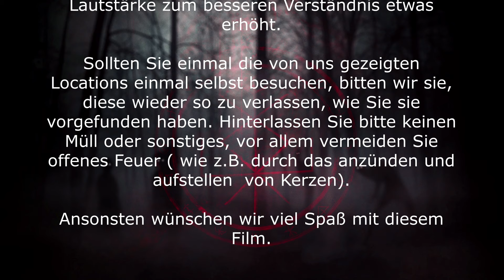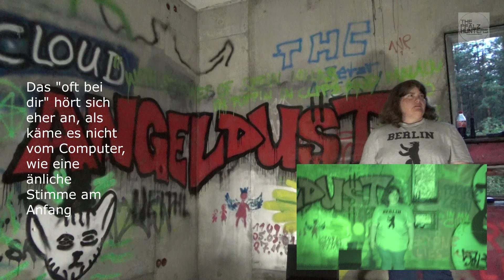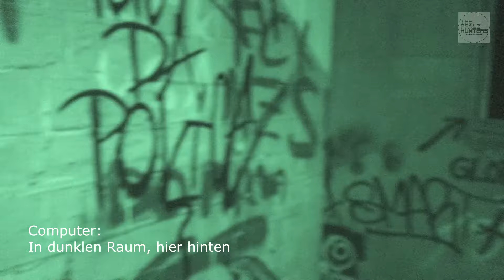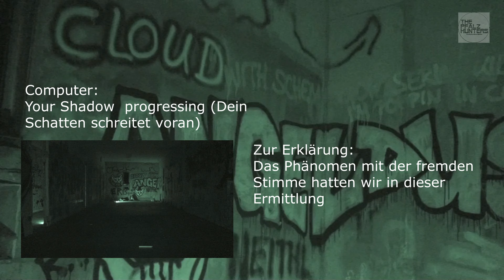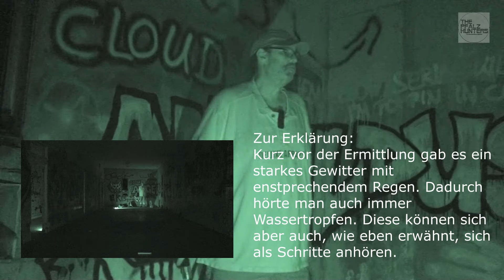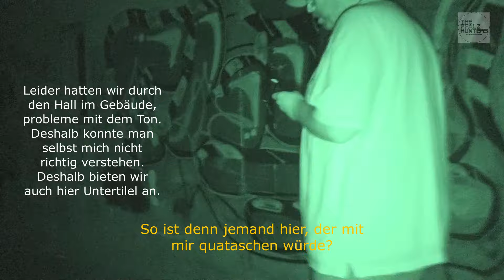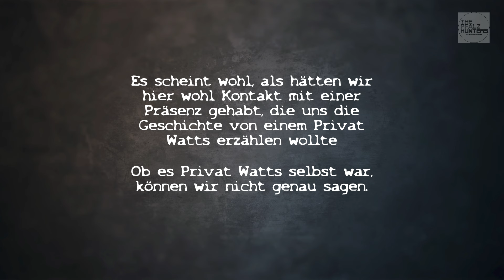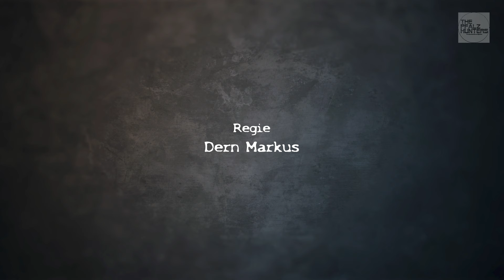Area One Die zweite Spukermittlung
Project X Staffel 2 Folge 5
Teil 2 unserer paranormalen Ermittlung auf der Area One. Eigentlich wollten wir diese Ermittlung etwas später machen, aber ein Gewitter zwang uns unsere Pläne zu ändern. So hatten  wir zum ersten Mal die Gelegenheit, eine Ermittlung nach einem Gewitter zu machen, bei dem es ja heißt, dass durch die aufgeladene Atmosphäre die Kontaktaufnahme vereinfachen soll. Tatsächlich schien dies auch zuzutreffen, denn wir hatten ein paar gute Ergebnisse.